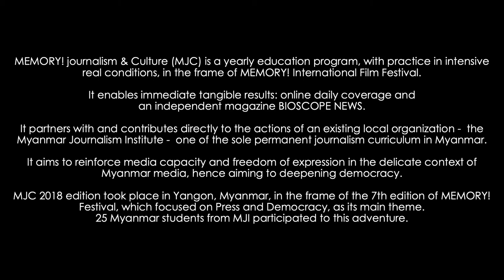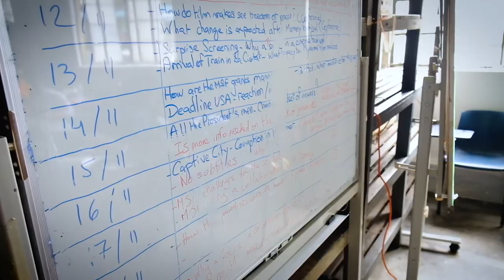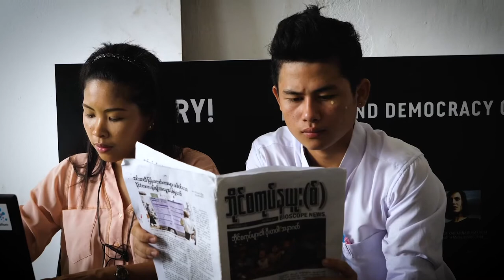All about MEMORY! Journalism and Culture 2018 in Yangon, Myanmar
MEMORY! Journalism and Culture - MJC-  is a 2-week Education Program hosted by the MEMORY!
The objective of this program is to train the students in journalism to cover proactively cultural topics in various ways (Artistic, Business, Technology, Politics, History, Society etc.) demonstrating and sharing the richness of Culture, a key pillar in all democracies. Acting in real and intense conditions the frame of large international event, the students produce articles for a daily coverage and for a Magazine with more detailed articles that is circulated by the end of the Festival: BIOSCOPE NEWS.
MJI students experimented theory and practice sessions for 2 weeks.
Specific program designed by MJC Team for the junior students, taking into account their level of knowledge, in the continuity (as an intrinsic part) of the one-year curriculum at MJI).
• For the first part, theory sessions took place at the MJI venue (Nov 5-Nov 9) with several external speakers invited by the MJC Coordinator
• For the second part, students were hosted in residence for the practical sessions at the Waziya Cinema (Nov 9-Nov 18), in a dedicated Press room for the whole duration of MEMORY! International Film Festival 2017 (Yangon, Nov 9-18). They pursued the training initiated during the Theory sessions, coached by Myanmar and International trainers and journalists and also endeavored the coverage of a cultural topics related to MEMORY Festival in optimal conditions, as they were at the heart of it.
All of the MJI students of 2018-19 year participated to the MJC program, as MJC is fully part of the one-year curriculum, the sole of its kind in Myanmar. Well balanced as to the gender, with an age average of 21,7 and with 9 Myanmar ethnics represented.
According to the coordinator Jérôme Boruszewski, a Senior reporter and also media professor (at the MJI in the past 5 years but also in foreign journalism schools), the MJC program creates a positive shock for the students: “Suddenly, in the middle of their traditional curriculum at the Myanmar journalism school, the junior students become reporters with full scale of action and running their “own media”. They are at the same time reporters, co-chief editors, co-publishers. They have the responsibility to match the deadlines and to deliver proper and accurate content. They are confronted to situations, topics and guests in a very dense manner.  Of course, they have coordinators to coach them but MJC program provides a feeling of both responsibility and freedom. This would never happen during a conventional internship in any media nor during their regular curriculum at MJI school. This program will clearly impact not only their student life but their professional life.
Last, according to my experience in other schools or media workshop, the curiosity of the students in Myanmar is amazing, much higher than in other countries where press is much more developed. Now, they still need to acquire the skills. But the curiosity is there. That’s crucial for journalism”.
MEMORY! Journalism & Culture is a yearly program handled by MEMORY! Cinema with Myanmar Journalism Institute. Next edition will take place in November 2019 within the 7th edition of MEMORY! Festival (Nov 15-24, 2019).